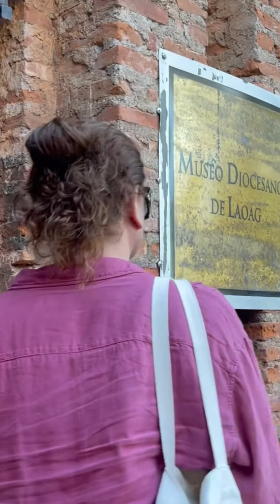ONE DAY I WILL FIND THE PERFECT ONE | NYKKY VALAIZ BLOGS